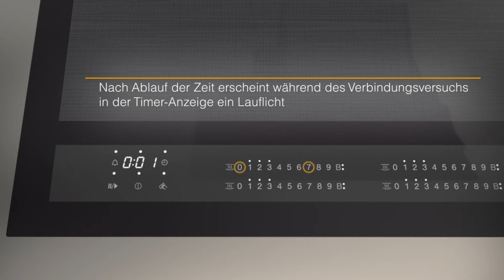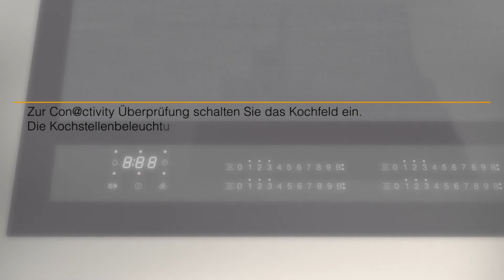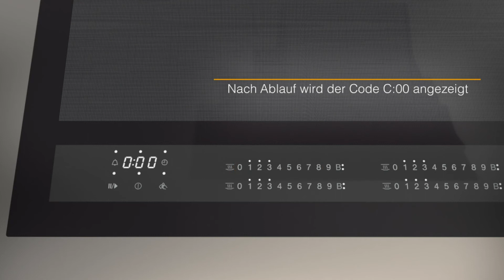Miele Con@ctivity 3.0: Direktverbindung einrichten Dunstabzugshaube - Kochfeld